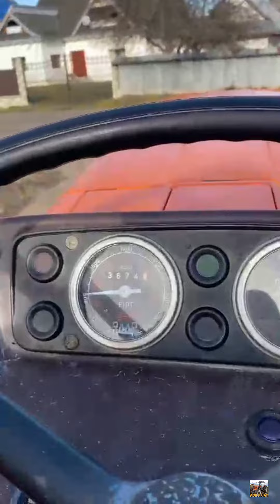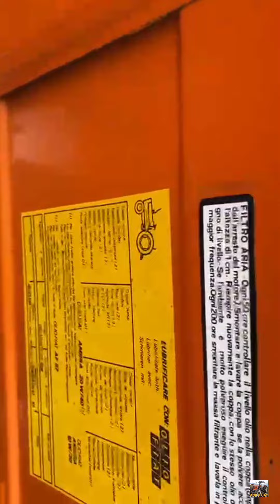Bellissimo Fiat 640 ORIGINALE 3600 Ore, Prezentare Fiat 640